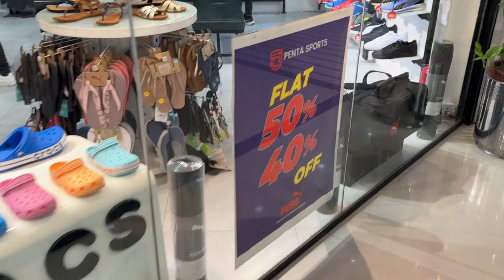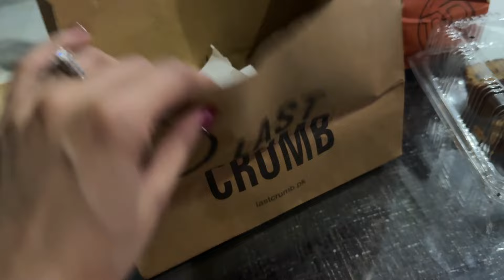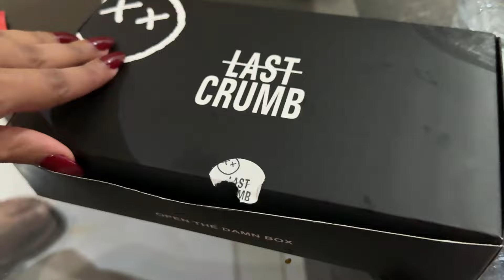HUSBAND KA ANNIVERSARY SURPRISE PAKRA GAYA! - Vlog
BLISSFUL CODE - Maha10
Natures nest code - Maha10

It's how I know how much you enjoyed the video and keeps me motivated to keep making more vlogs